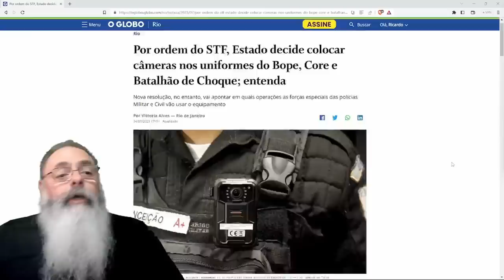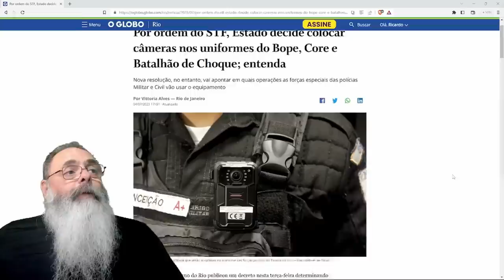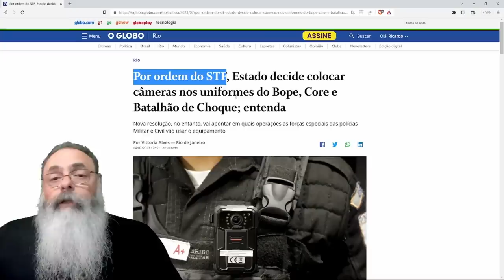POLICIAIS terão que USAR CÂMERAS de CORPO por ORDEM do STF o que é BOM por um lado e RUIM por outro